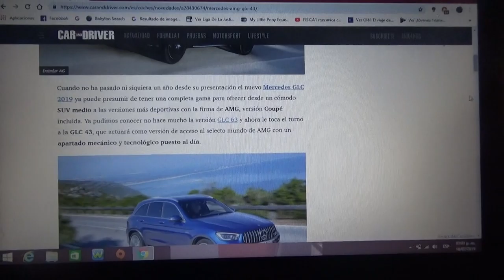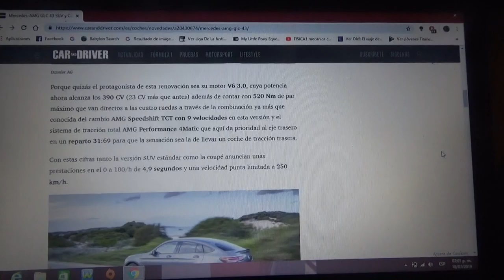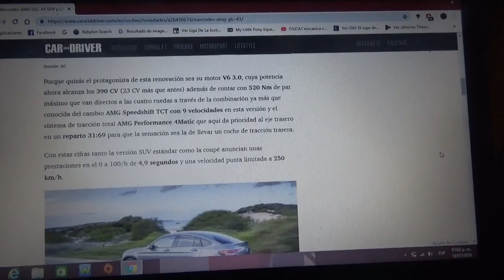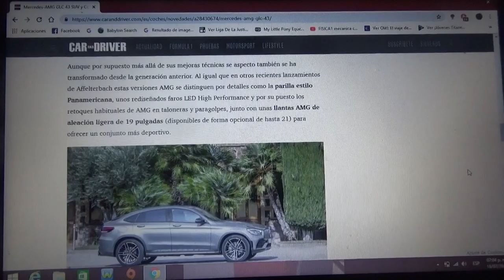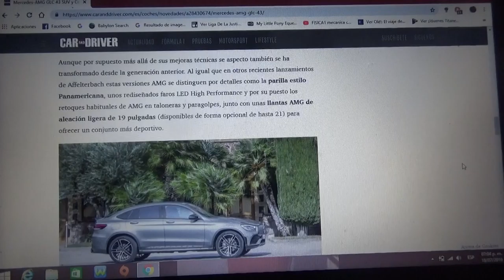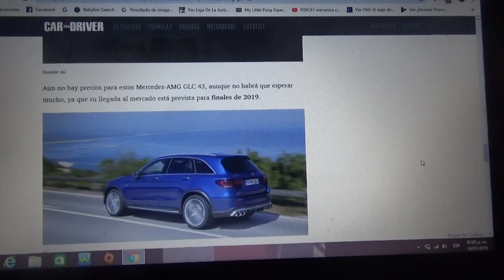Mercedes AMG GLC 43 SUV y Coupé 2020 información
Aquí les cuento como las renovadas versiones de los modelos de SUV de la firma alemana de la triple estrella ahora contarán a partir de fines de este 2019 con sus versiones AMG